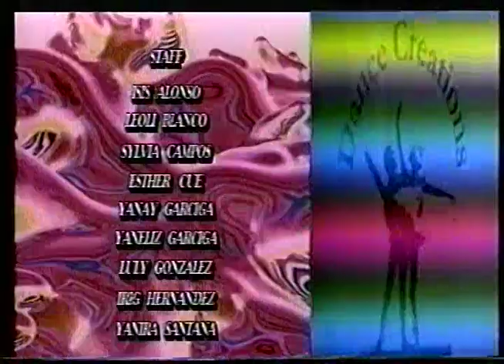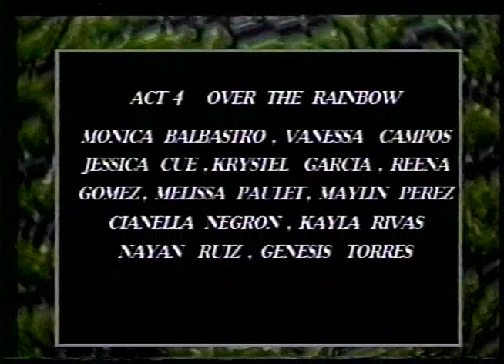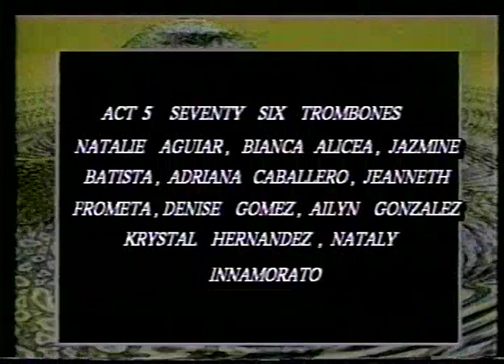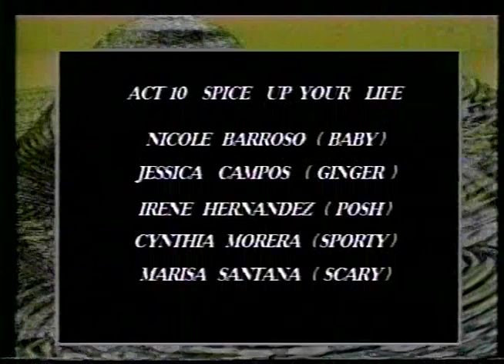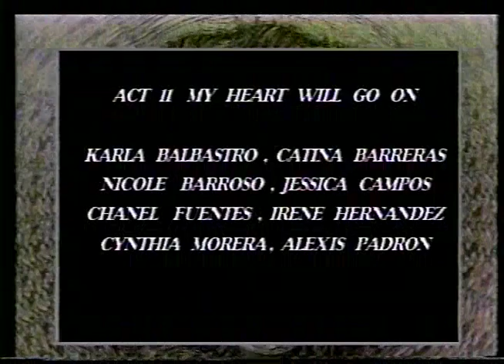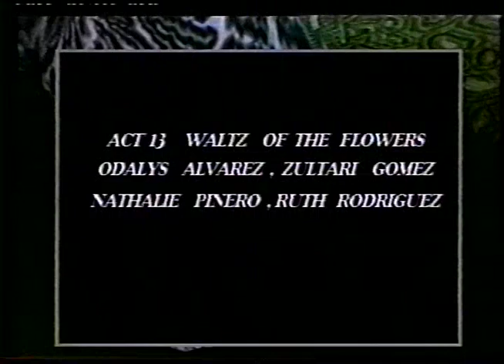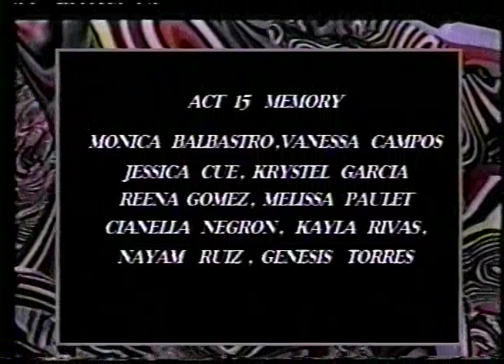Dance Creation Christmas Show 1998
Dance Creation Christmas Show 1998- Miami, FL